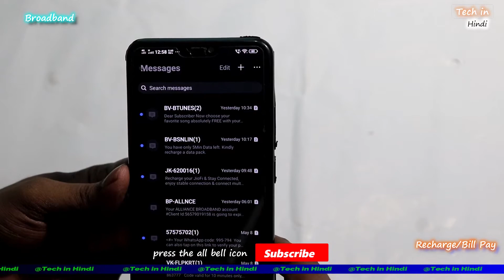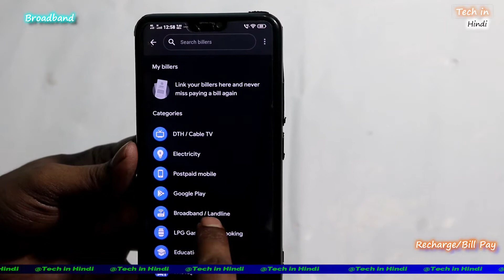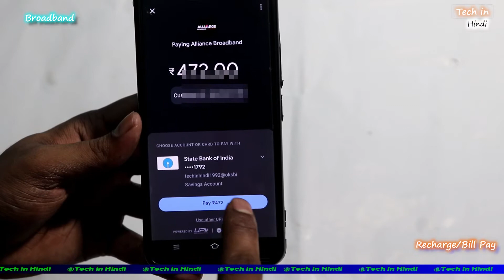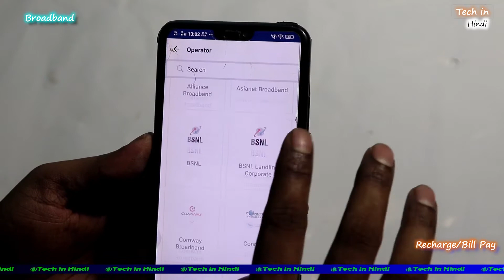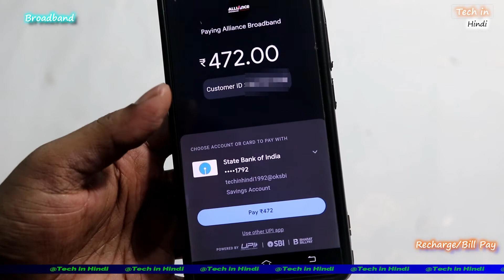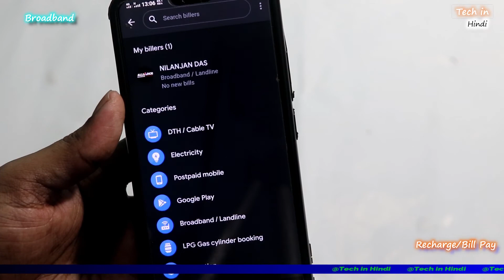How to Recharge Broadband from google pay/phone pe/paytm with Cashback | Alliance Broadband bill pay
How to Recharge Broadband from google pay/phone pe/paytm with cashback | Alliance Broadband bill pay online easily 2021 by @TechinHindi .

My mobile - Buy with More Discount VIVO Y51 Model